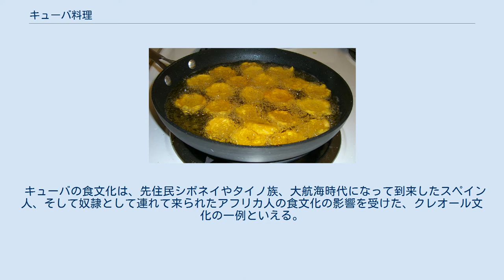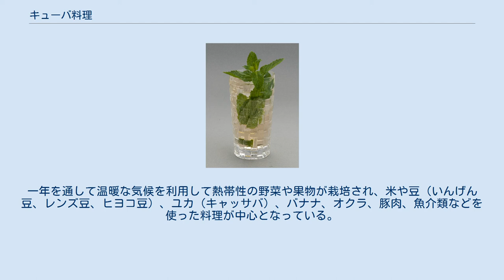キューバ料理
キューバ料理（キューバりょうり）の項では、カリブ海に位置する島嶼国家・キューバの食文化を解説する。
 キューバの食文化は、先住民シボネイやタイノ族、大航海時代になって到来したスペイン人、そして奴隷として連れて来られたアフリカ人の食文化の影響を受けた、クレオール文化の一例といえる。
 今日のキューバの主な食材は、過去にスペイン人やアフリカ人によって持ち込まれたものが多い。
先住民の共同体が早くに滅亡し、スペインからの独立が遅れたため、ラテンアメリカ諸国の中ではスペイン料理の影響を最も色濃く残している。
独立後からキューバ革命まではアメリカ合衆国の影響下におかれたことからアメリカ料理の影響を受けるようになり、グリーンピースやアスパラガスなど温帯性の野菜や果物の缶詰が輸入され、高級食材として好んで用いられるようになった。
一年を通して温暖な気候を利用して熱帯性の野菜や果物が栽培され、米や豆（いんげん豆、レンズ豆、ヒヨコ豆）、ユカ（キャッサバ）、バナナ、オクラ、豚肉、魚介類などを使った料理が中心となっている。
 アロス・コン・フリホーレス・ネグロス アロス・コン・ポージョ トストーネス レチョン・アサード グアバのエンパナーダ モヒート